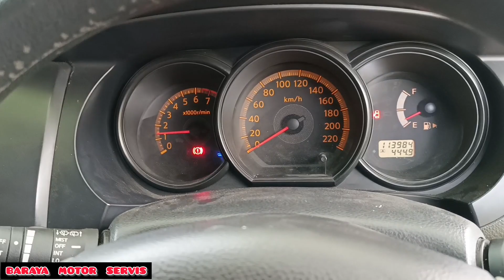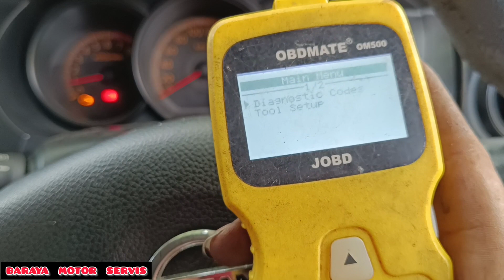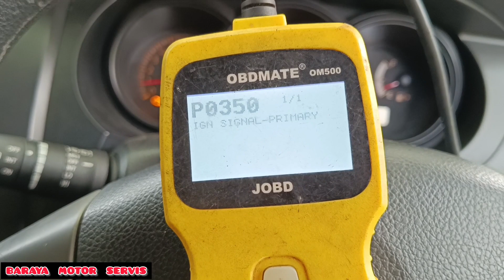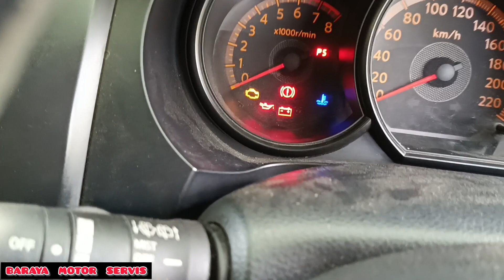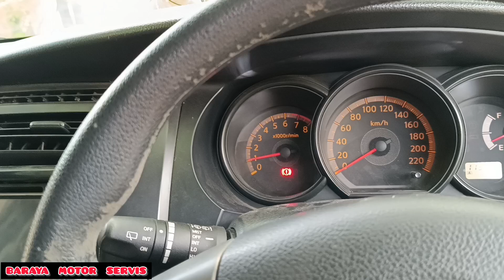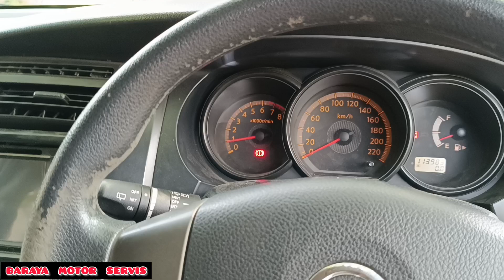PENYEBAB MOBIL GRAND LIVINA PINCANG BENSIN BOROS lampu MIL MENYALA